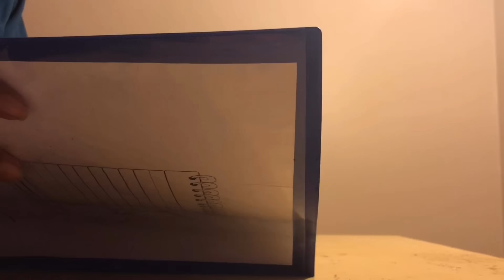‘TORN’- BET Dramas be like Episode 2